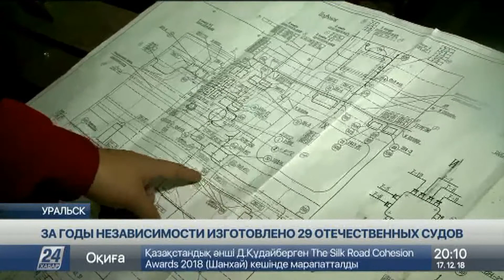Отечественное кораблестроение укрепляет свои позиции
Отечественное кораблестроение, зародившееся в годы Независимости страны, укрепляет свои позиции.